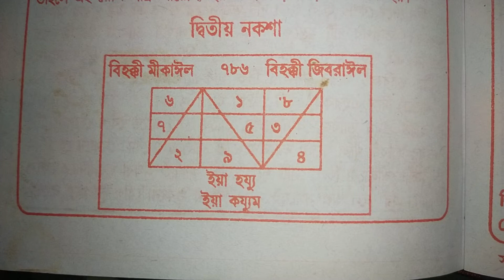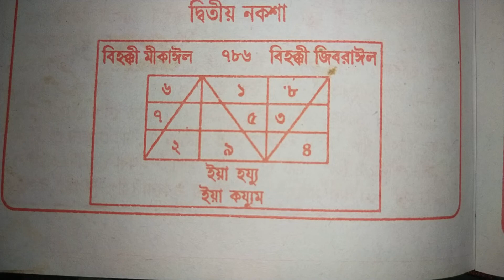যে সব শিশু বা যে কারুর স্বাস্হ্য রুগ্ন বা শুকিয়ে গেলে স্বাস্হ্যবান বা মোটা হওয়ার নকসার আমল।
এই চ্যানেলে কোনো টাকা পয়সা বা হাদীয়া নেওয়া হয় না।সেক্ষেত্রে কেউ ধোকাবাজের চক্রে পড়ে কোনো রূপ টাকা প্রদান করে ধোকা খেলে এই চ্যানেল কোনো ভাবেই দায়ী থাকবে না। সঠিক ভাবে কাজ করলে অবশ্য ফল লাভ করবেন।
 বি:দ্র:আমার কণ্ঠ না শোনা পর্যন্ত কারুকে কোনো কাজের জন্য টাকা দিয়ে ধোকা খেলে আমি দায়ী থাকবো না ভাই,ক্যামেরা কেনার জন্য আমাকে কেউ আর্থিক ভাবে সাহায্য করতে চাইলে এই নাম্বারে বিকাশ করুন,আামার পার্সোনাল বিকাশ 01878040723.

আপনারা সবাই একটু সাহায্য করলে আমি অনেক উপকৃত হতাম।আমি জোড় করছি না,আপনাদের মনে চাইলে টাকা দিবেন,মন না চাইলে দিবেন না।  এই চ্যানেলের কোনো তদবীর অপব্যবহার করে কেউ ক্ষতিগ্রস্হ হলে এই চ্যানেল কোনো ভাবেই দায়ী থাকবে না.প্রত্যেক মন্ত্র তন্ত্রের ইজাযত বাধ্যতা মূলক.